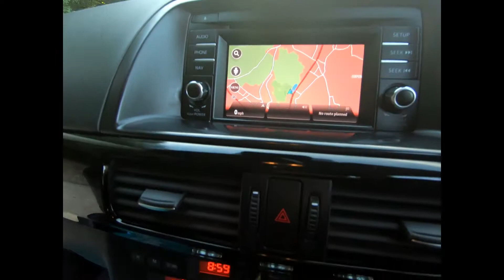YD15OVZ MAZDA CX5 SPORT NAV